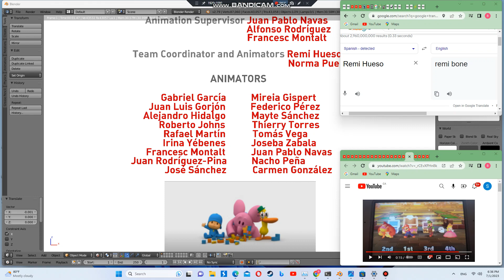Announcer says "Remi Hueso!" & "Norma Puerto!" Google Translate